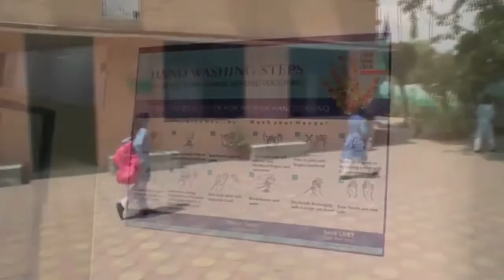School Opening Exercise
Use full for teachers, students